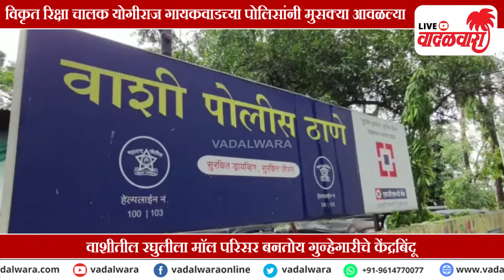रघुलीला मॉलच्या स्वच्छतागृहात रिक्षा चालकाचे १५ वर्षीय मुलासोबत घाणेरडे कृत्य | Vadalwara Live